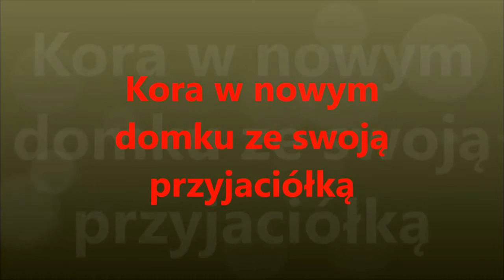Kora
Nasza szczęściara i jej nowy przyjaciel.